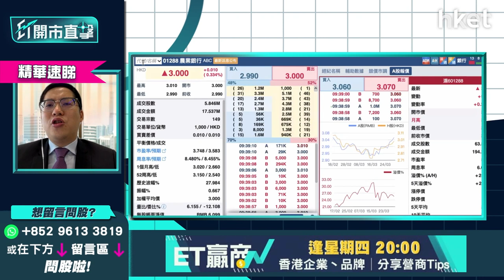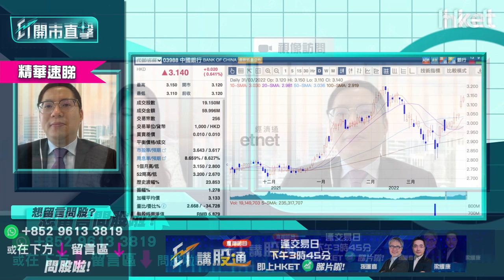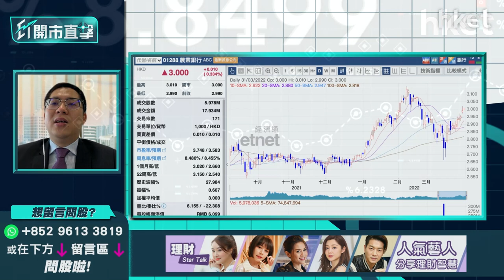【ET開市直擊】（精華）先內銀股三揀一：中行3988 VS 工行1398 VS 農行1288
幾隻內銀股績後股價逆市齊升逾1%破頂，創月內新高，中國銀行（03988）高見3.17元，工商銀行（01398）高見4.84元，農業銀行（01288）高見3.04元。3隻破頂內銀股揀邊隻？內銀股炒作前景如何？

光大證券國際證券策略師伍禮賢（Kenny）分析指，內銀股仍有炒作前景，仍有一成至一成半上望升幅。內銀股選股上，除了股息收益率外，要留意進攻性及防守性，即淨息差收入及不良資產貸款比率。綜合比較下，工商銀行（01398）攻防性在四大內銀中排第2或第3，中國銀行（03988）進攻性較弱，不良資產貸款比率最低，防守性為四大內銀中最強。

伍禮賢更傾向選農業銀行（01288），股息收益率達8厘，不良資產貸款比率、息差收入整體表現均不錯，策略上，農行第二季有機會達3.5元，投資者可回落後吸納。

*重溫《ET開市直擊》第二季執倉全攻略   推介板塊季尾一覽*